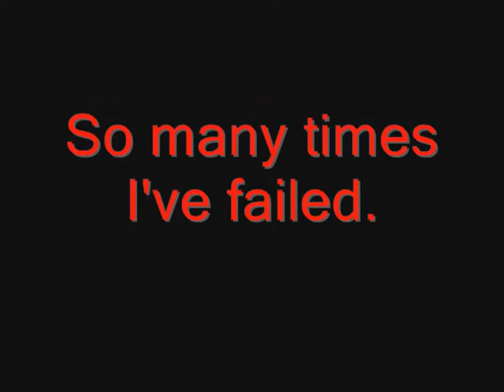Runescape PvP video 1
~Original~ This is my first pking video hope you all enjoy. Music used:

1. Suicide commando - Acid Bath
2. KMFDM - Like a prayer
3. Disturbed - Inside the Fire